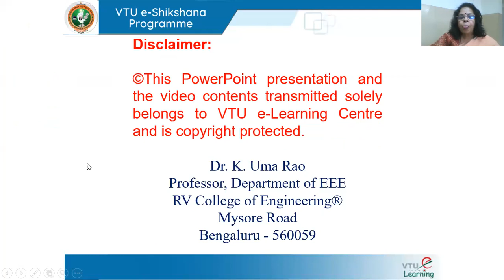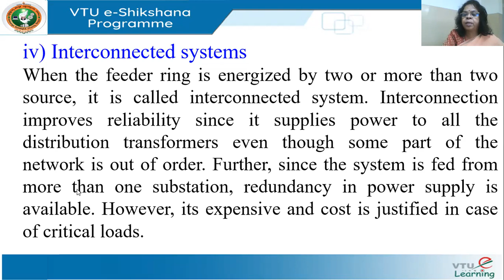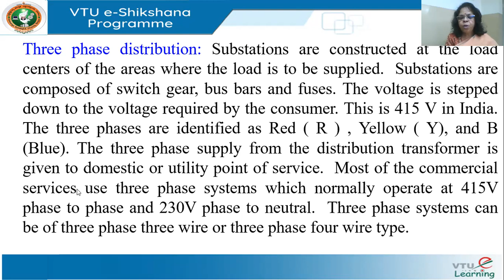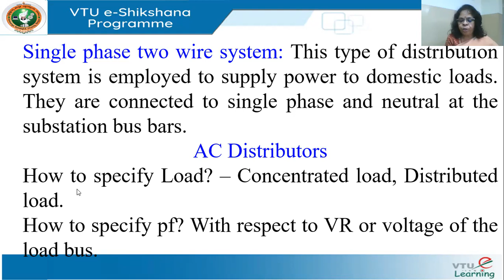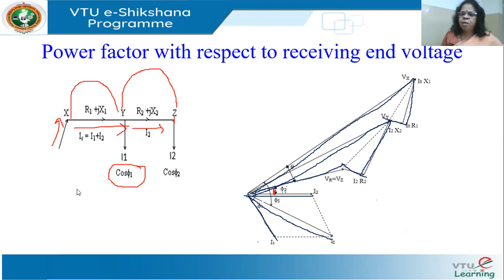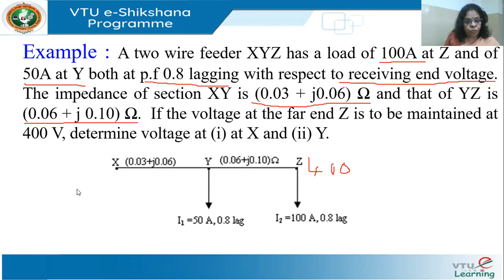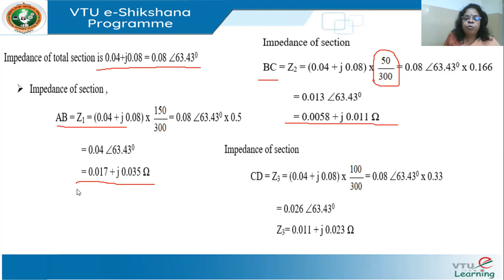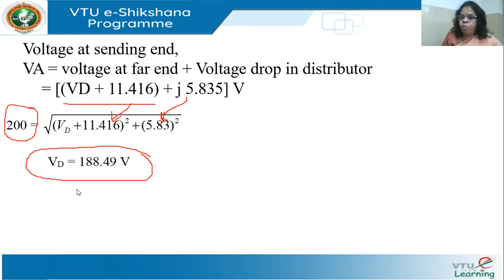Module 5 Lecture 2